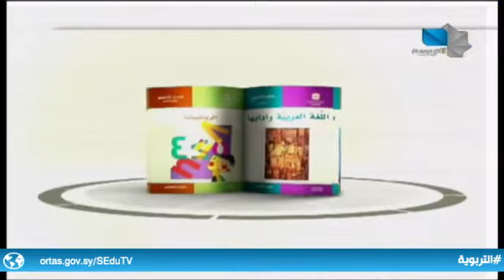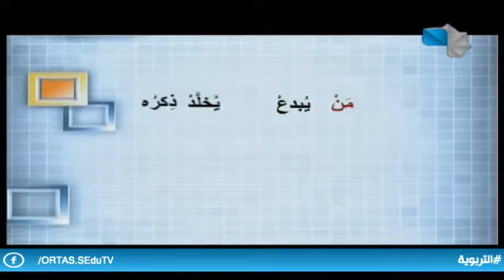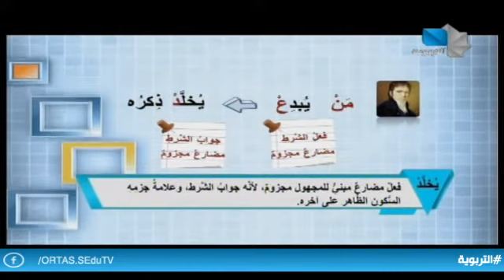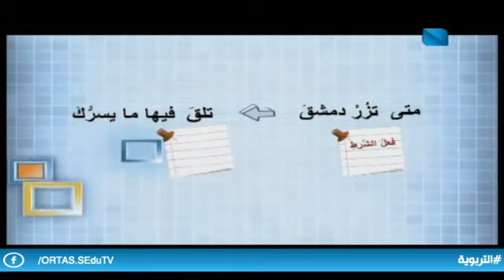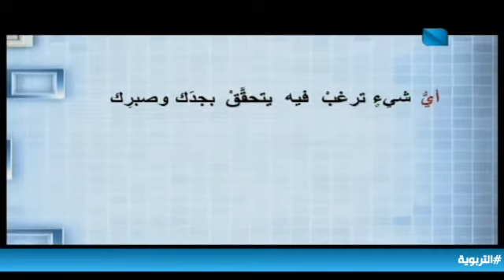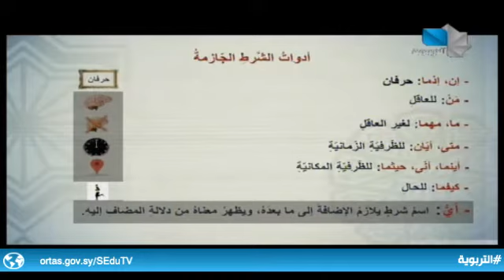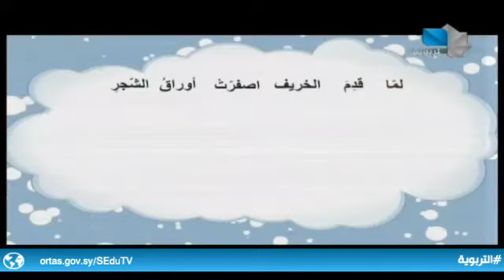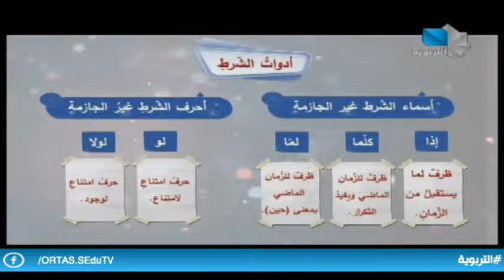دروس تعليمية / لغة عربية - ثالث ثانوي 12.05.2021